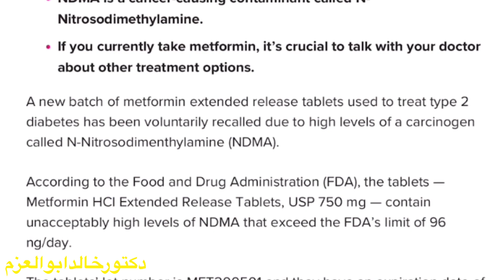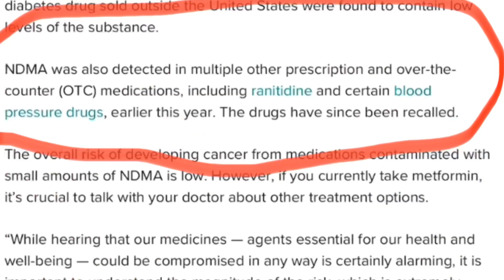هيئه الدواء والغذاء الامريكيه تسحب أهم أدويه السكر ..الجلوكوفاج .بسبب وجود ماده مسرطنه.. ايه الحكايه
هذه الحلقه لكل اللي بيسأل عن دوا الجلوكوفاج وليه تم سحبه بسبب ماده مسرطنه بتاريخ يناير ٢٠٢١
information available on this channel does not offer a diagnosis or advice regarding
and information presented here is not to be used as an alternative to a healthcare
professional's diagnosis and treatment of any person/animal. Please seek the aid of
medical experts for diagnosis and treatment of medical conditions.

‎إخلاء المسؤولية: لا تقدم قناة YouTube هذه نصائح طبية ، و
‎المعلومات المتوفرة على هذه القناة لا تقدم تشخيصًا أو نصيحة بخصوص
‎علاج او معاملة. المعلومات الواردة في هذا الفيديو هي لأغراض تعليمية فقط
‎والمعلومات المقدمة هنا لا يجب استخدامها كبديل للرعاية الصحية
‎التشخيص والعلاج المهني لأي شخص / حيوان. الرجاء طلب المساعدة من
‎الخبراء الطبيون لتشخيص وعلاج الحالات الطبية.